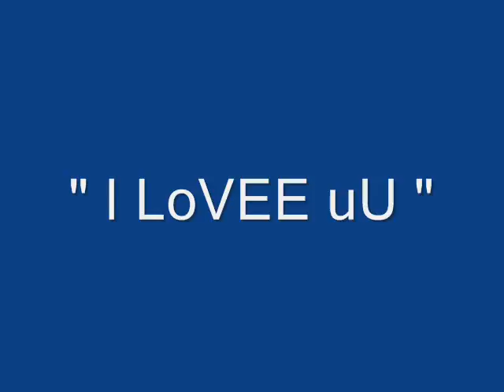" RinDuuu ... DiRiiii ... Muuu ... BunDaaa "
" SaTuuu ... KaTaaa ... Mauuu ... Kaaa ... Kauuu ... MeNikaH ... DenGan ... Kuuuu "